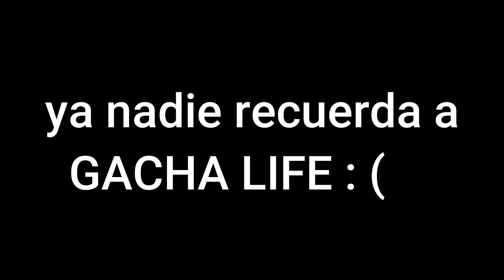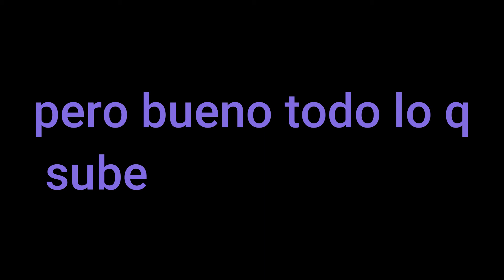F por gacha life : (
yo aun no e olvidado a gacha life